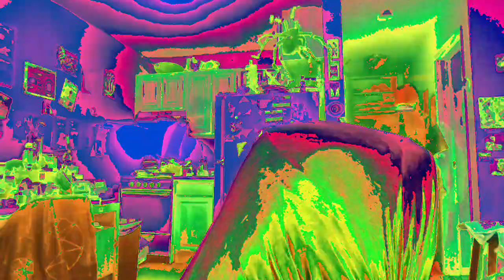[EPILEPSY WARNING] Movie 23 01 09 01h40m47s *Photosensitivity Warning*